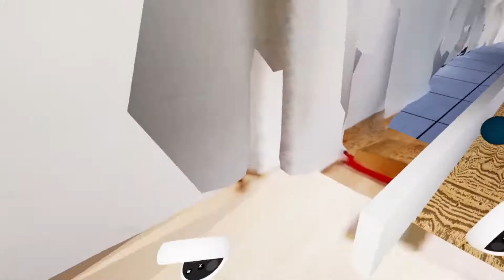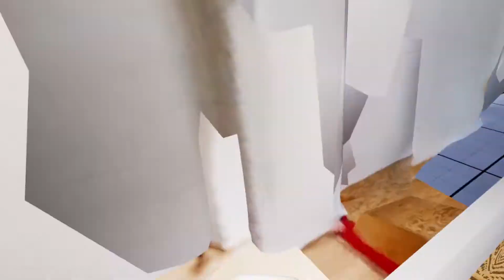VR game of IIT's the Bog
Our project focuses on creating a digital twin of IIT's the bog. We created a VR game replicating the Bog by taking digital scans of the walls, floors, and ceilings using an iPad. The game itself includes music that the bog uses on a nightly basis, images showcasing various games one can play while at the real-life bog, bowling, and skeeball.